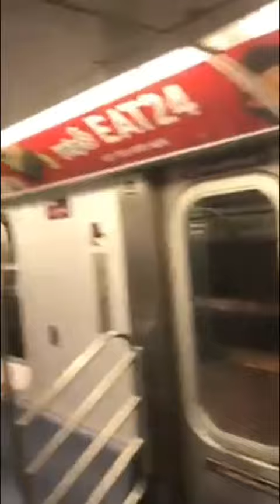TD 30 Officers Continue to Violently Arrest Black Poor People for Subway Fare Evasion ($2.75)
The NYPD Deputy Commissioner of Public Information is so full of shit to put out a statement that they decriminalized fare evading in New York City...In this video, a guy had just left his program and tried to get on the subway with his MetroCard, after several attempts to use his card he entered when the token booth clerk told him that he can go through the gate...These officers waited till he got on the train to approach him and try to arrest him from going through the gate...Without allowing this guy the opportunity to prove his case, they decided to just arrest this man and ruin his day.